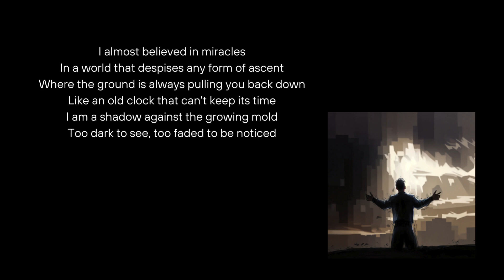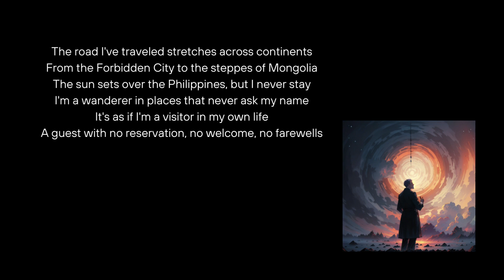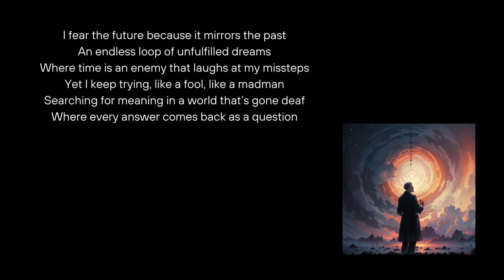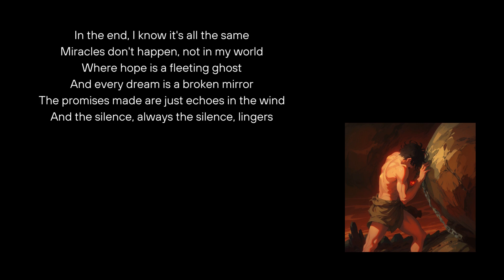Lost and Searching A Heartfelt Poem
Intro:
Do you ever feel like you're searching for meaning in a world that doesn't seem to care? This poem, "A Fool's Search for Meaning," explores the struggles of feeling lost, unheard, and disconnected. We travel the world, chasing dreams, but sometimes it feels like we're just ghosts passing through.

But even in the face of despair, a faint whisper of hope remains. This emotional journey will resonate with anyone who has ever questioned their place in the world.

Credits:

Story by Jesus Pacampara / @jpacampara21

Here's what you'll find on this channel:

Flash Fiction: Bite-sized stories that pack a punch.
Poetry: Verses that resonate with your soul.
Literature Reviews: In-depth discussions about your favorite books.
Short Stories & Web Novels: Immerse yourself in captivating narratives.
Fairy Tales: Reimagined classics and original tales to spark your wonder.